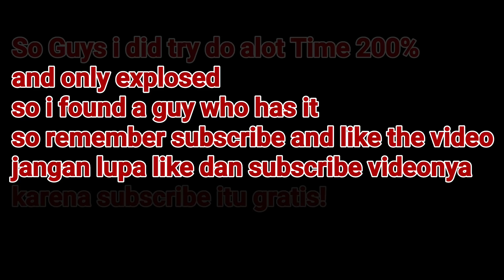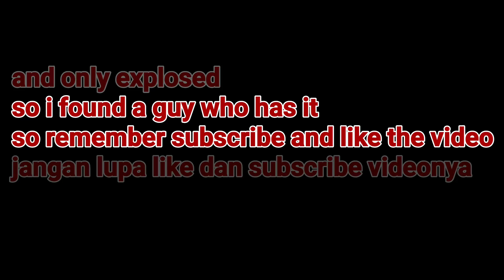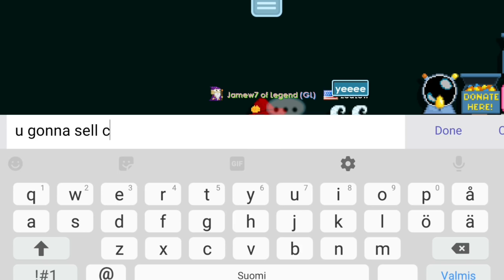He Got "Egg Champion Cape" First Try 200% (SUPER LUCKY) OMG!! - Growtopia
He Got First Try 200% Egg Champion Cape!